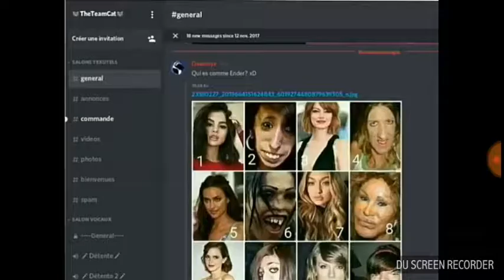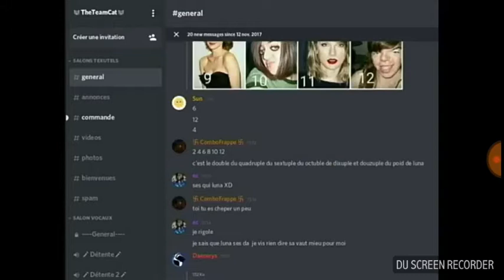Le problème de ender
Foxy est la pour la défense